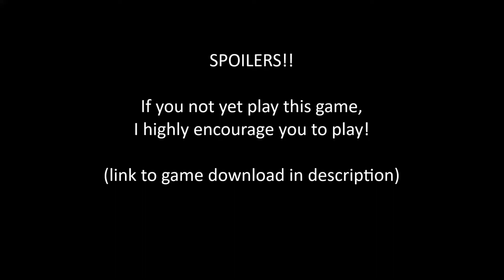How to get the secret bossfight in Deltarune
If you don't know, there a new game from the creator of undertale.
In the game, there a odd prison cell in the card castle that is locked. To unlock it, you have to do a side-quest. (follow the steps in the video) Then, you can fight this mad bossfight!